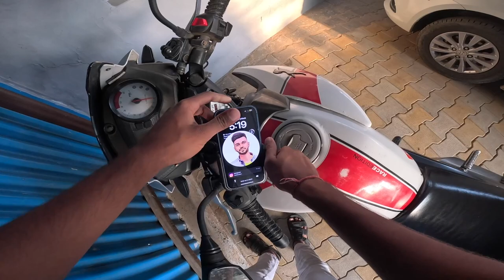Idiot truck driver almost killed me 😡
Hey Guys welcome back to Aapka apna "Harsh Yadav" Youtube channel.
Aap vlog enjoy kijiye.
acha lge to like or comment jarur kr dena.

Cheers
Harsh Yadav :)